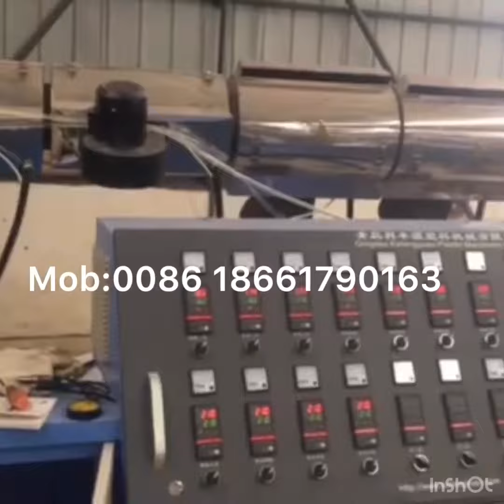HDPE spiral double wall corrugated pipe machine with diameter 1000-2600mm